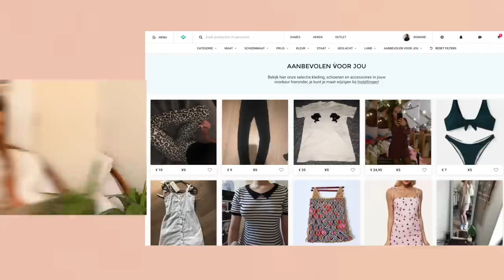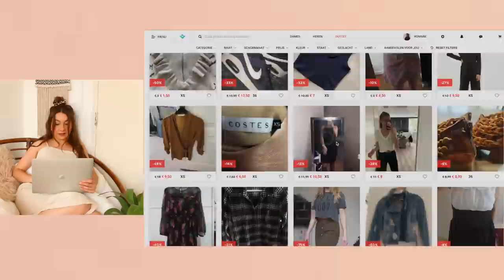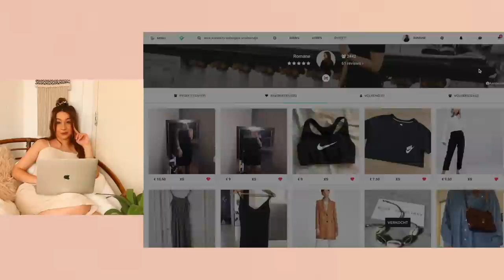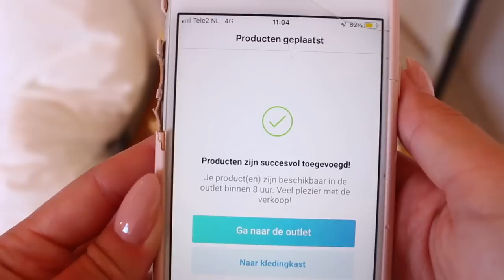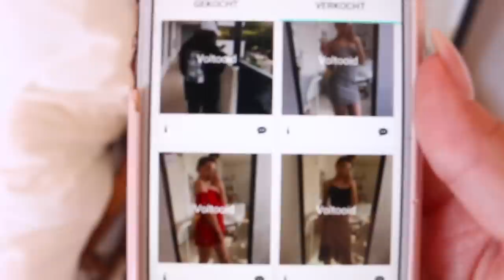Ik shopte voor €100 in de United Wardrobe Outlet + Try-on! ✨